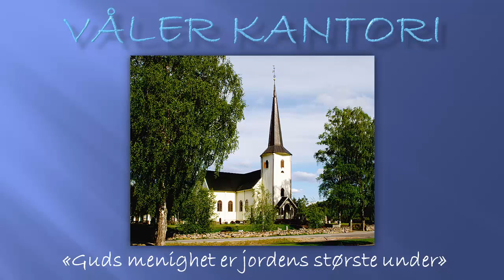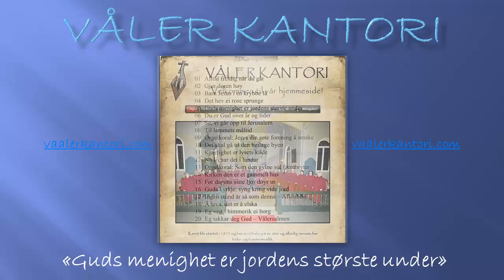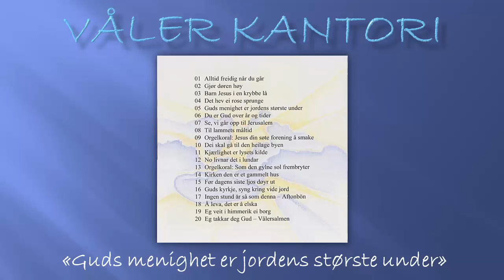"Guds menighet er jordens største under" (Ronald Fangen/Anfinn Øien)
Våler Kantori fra CD'en "Salmer". (2010)
Dirigent: Arne Moseng. Orgel: Roger Andreassen.
Innspilt i Ringsaker kirke.